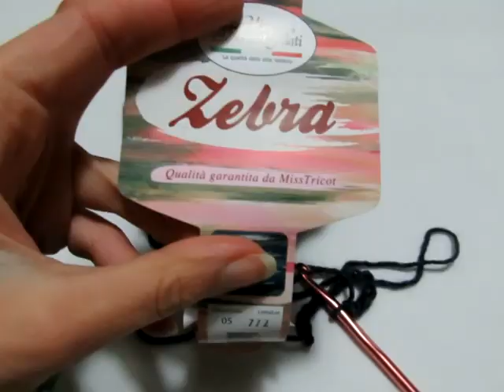Maglia Zebra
Semplice, comoda, sfiziosa questa maglia è stata realizzata con 250gr, del filato Zebra della Miss Tricot Filati (colore 05) e l'uncinetto del numero 6.